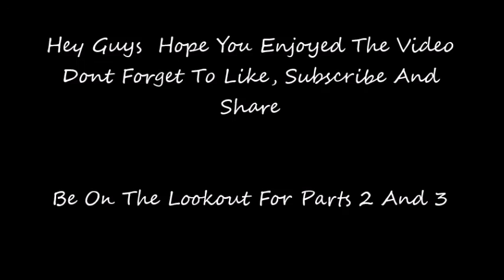Longtail Movie Part 1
Just A short video Of long tail action